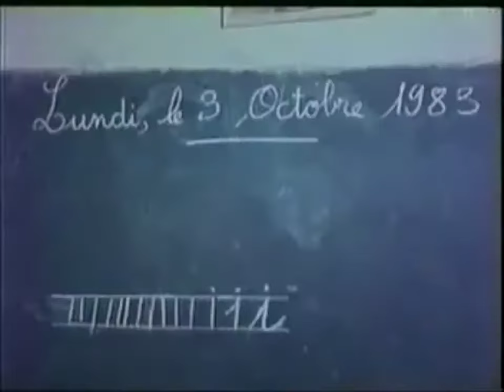Un film Malien (khalifa wotoroni )en 1983